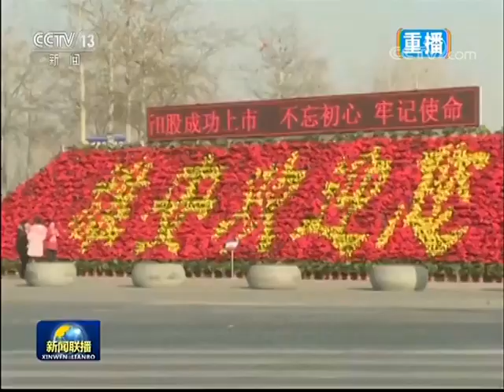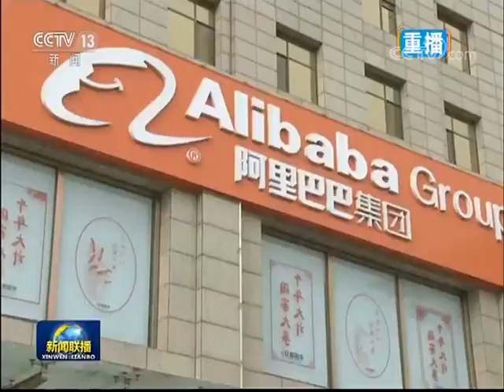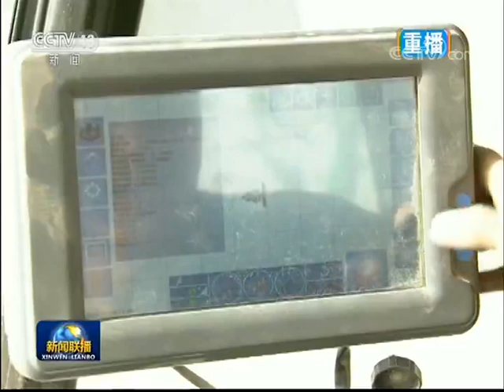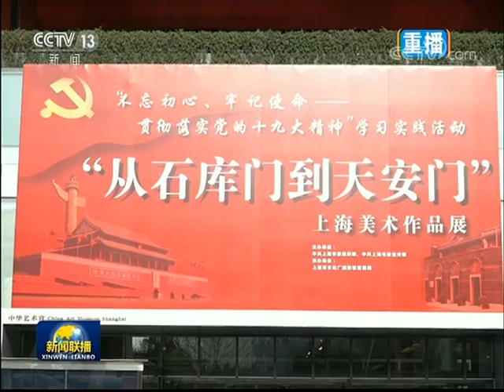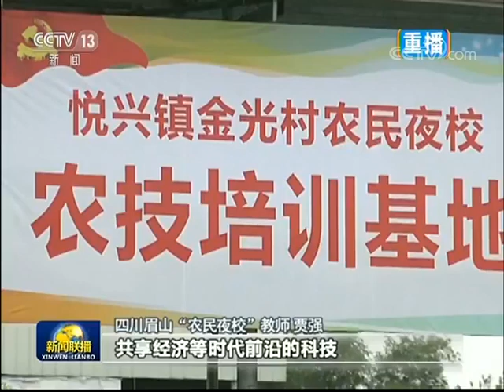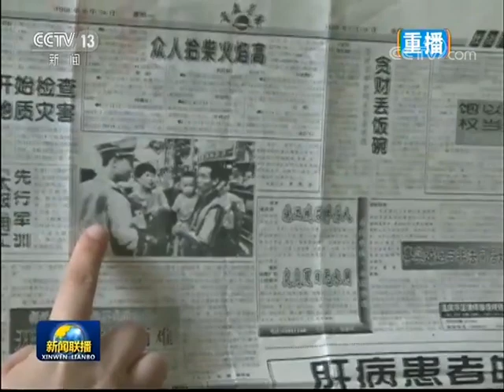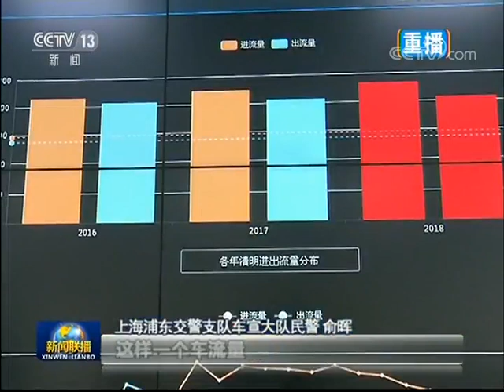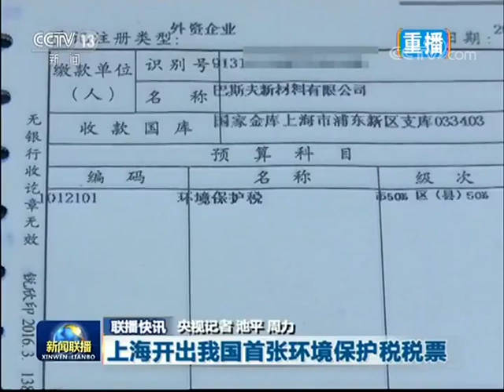新闻联播20180401